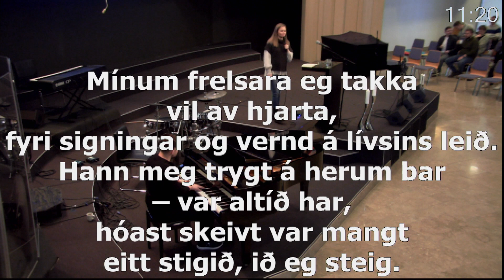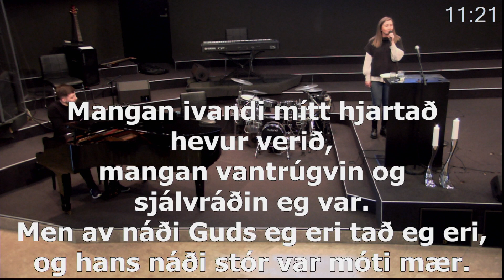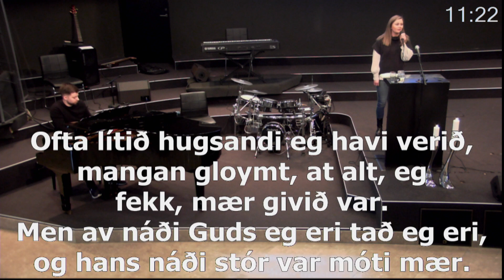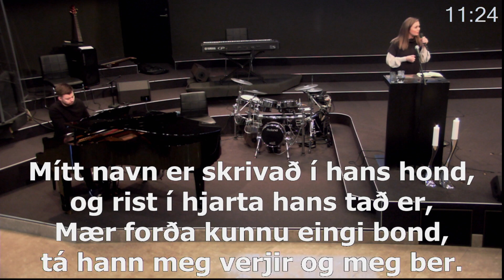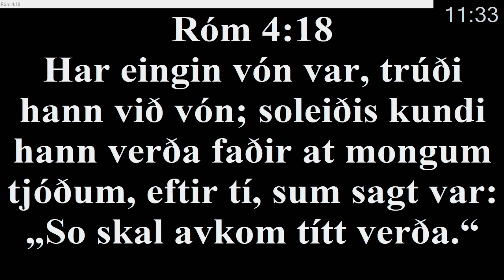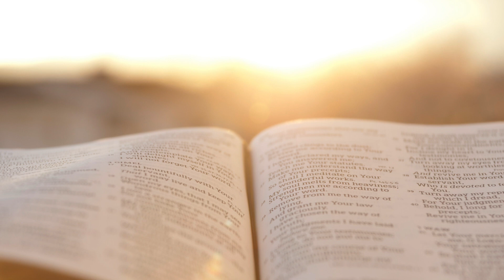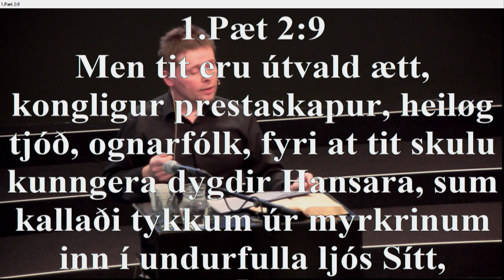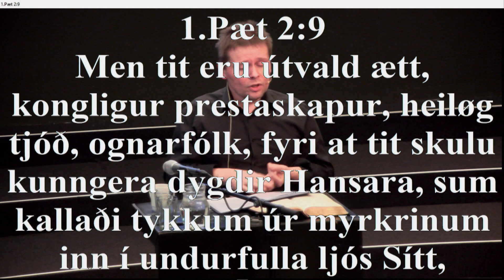Hvat er trúgv? (2/2) - Bíbliutími við Kristian Hansen 20-02-2021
Bíbliutími við Kristian Hansen 20. februar 2021. Yvirskriftin í ár er "Hvat eyðkennir kristna lívið?".